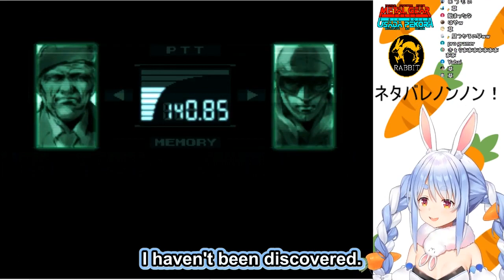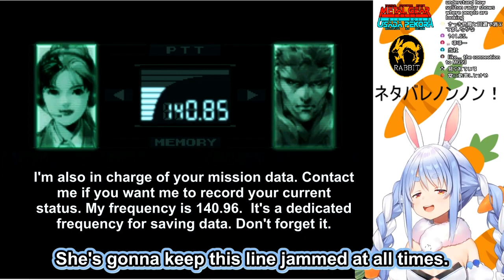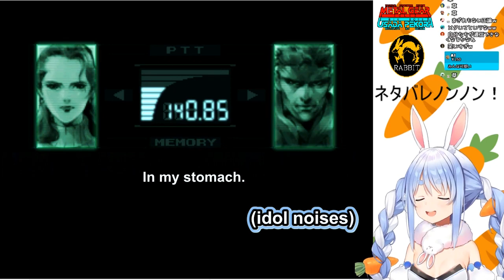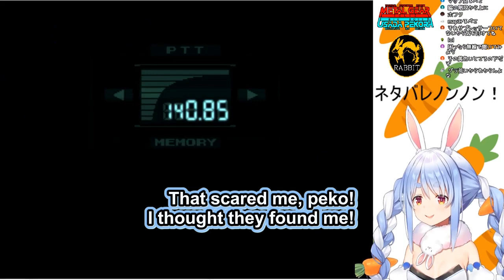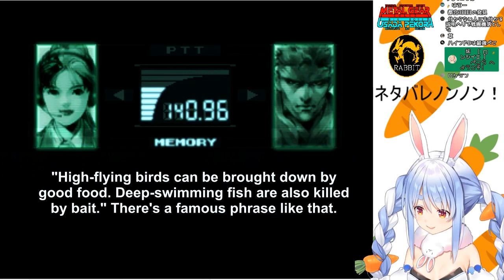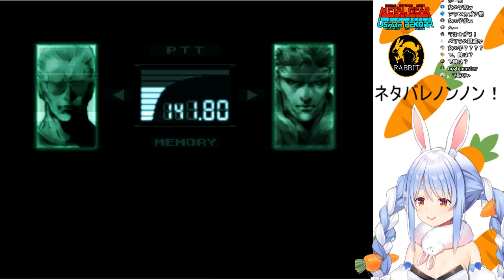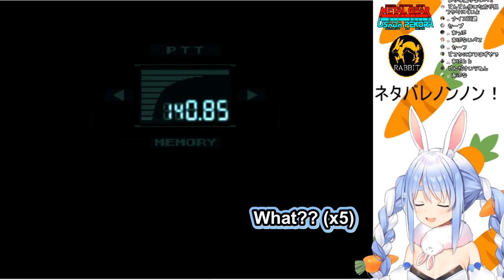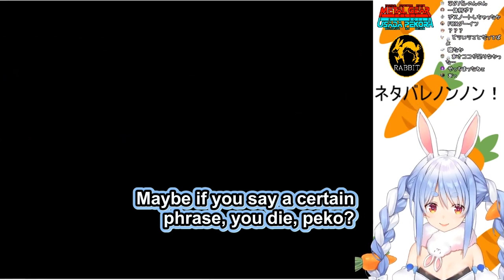Peko Gear Solid 1: Operation Peko Moses【Hololive/ENG SUB】[EP 1]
The legendary hero Usolid Pekonake once again sets out to save America. Infiltrating flawlessly, she uncovers a conspiracy that may make her question the very meaning of the shadowy, soulless government agencies she's sworn to defend.